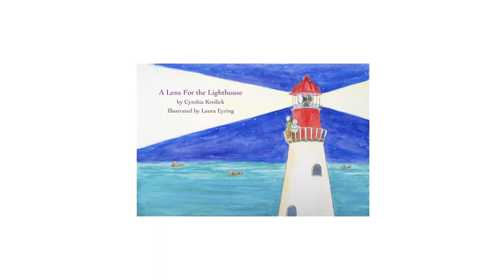Book Trailer: A Lens for the Lighthouse